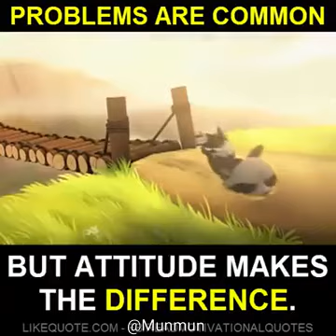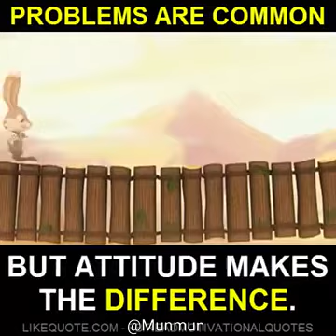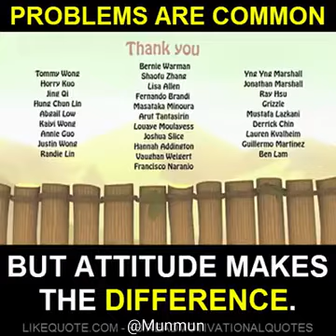Problems are common but attitude makes the difference